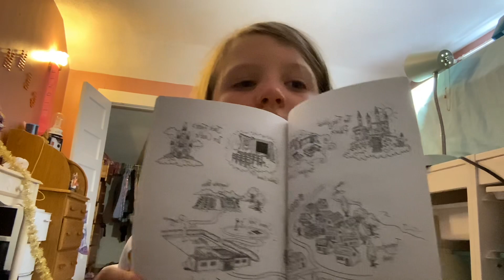Rainbow magic the. Book